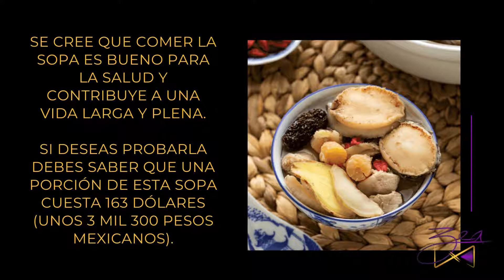Platillos sofisticados: Buddha jumps over the wall soup o Buda salta sobre el muro.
Conoce esta sopa que es considerada una de las sopas más caras del mundo por sus elegantes y finos ingredientes.